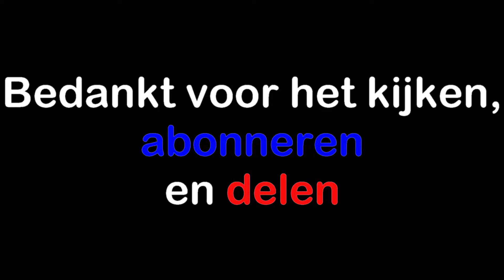Pictures of an exibition: Oostvaardersplassen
Oostvaardersplassen, een door de mens geschapen natuurgebied